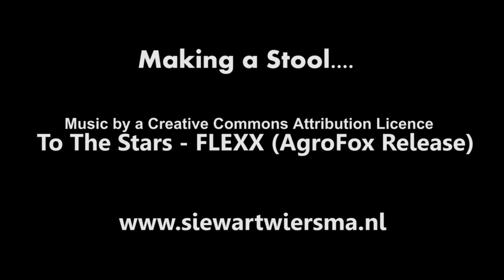Making a wooden stool...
When busy with practicing for the CrossCut assesment we made some stools to practice our cuts. Check it out how it has been done.

Need still some practise tho ;-)